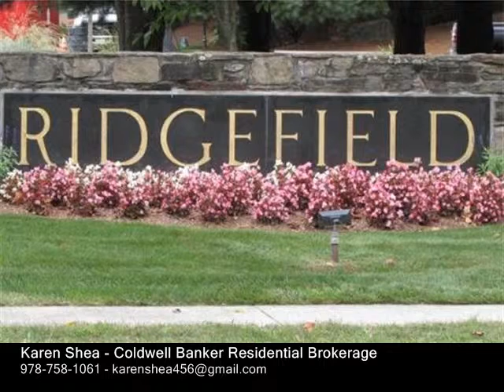402 B Ridgefield Circle Clinton, MA 01510 - Condo - Real Estate - For Sale -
402 B Ridgefield Circle Clinton, MA 01510  Condo  Real Estate  For Sale  "Lexington" Style Town Home. Half bath on first floor, bright & sunny spacious living room & dining area with fireplace, cathedral ceiling and sliders to patio. Second level includes a cozy, open loftdenoffice area. Master bedroom with ample closet space, dressing area & master bathroom. Second bedroom, bath & laundry area. Enjoy AC, attached garage and all of Ridgefield's wonderful amenities including heated outdoor pool, tennis courts, basketball courts, clubhouse with function hall, and exercise room. Nicely sited off pretty secondary road with easy access to nearby commuter routes. Pretty landscaped grounds with lots of greens space and plenty of sidewalks for daily walks. A wonderful opportunity to live the carefree Ridgefield life in this lovely condo or use it as an investment property!

Karen Shea
Coldwell Banker Residential Brokerage